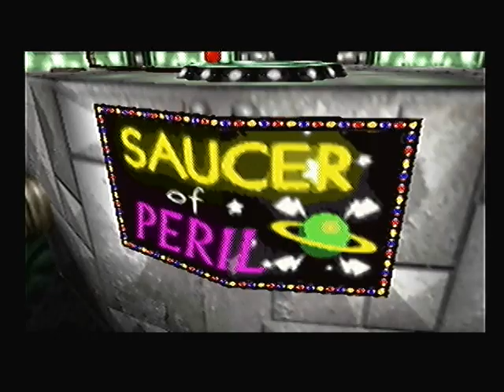Banjo Tooie Episode 9: Getting stuff done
Finally an episode where I seem to know what I am doing! But maybe that is all just a carnival trick!

BanjoTooie is copyrighted to Nintendo, and all credits and characters belong (at the point of this game being made and since this is on an N64 cart) to Nintendo